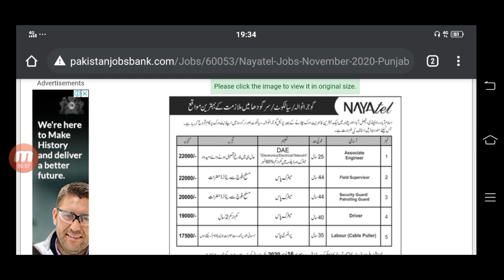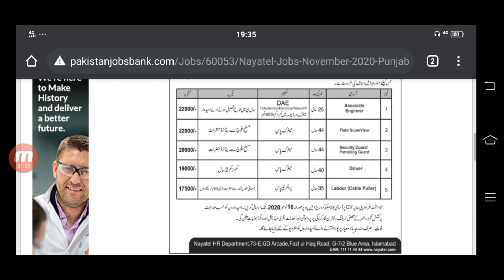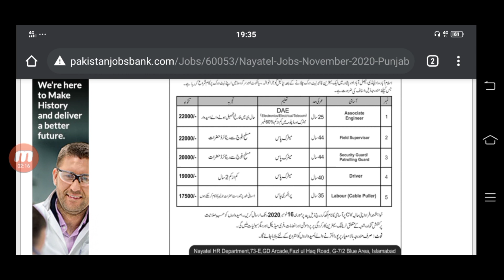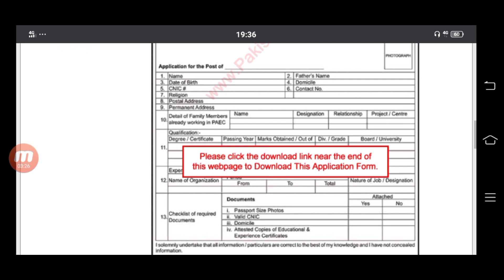DAE Jobs Announced in Punjab All Cities